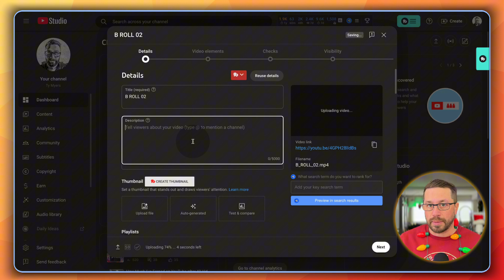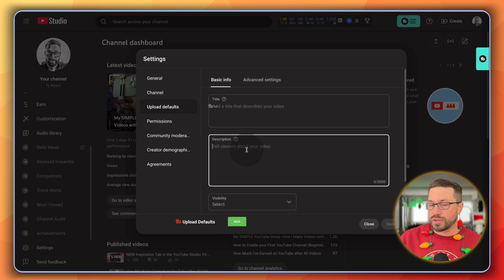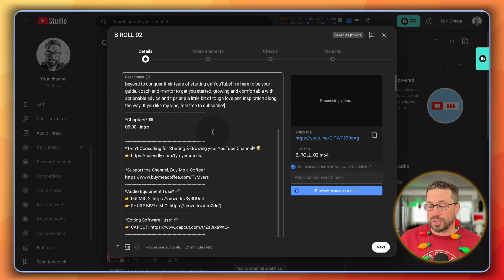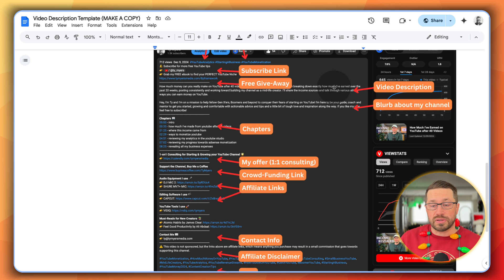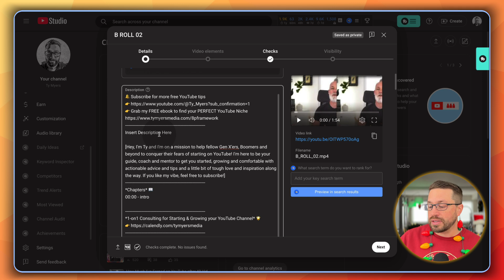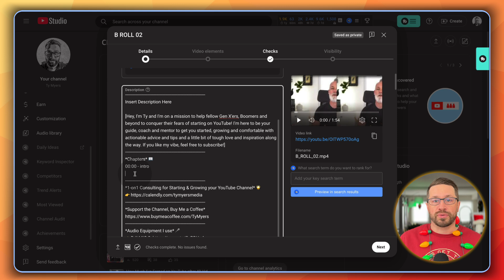How to Use Upload Defaults to Save Time on Every YouTube Video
👉 Start building real momentum. Work With Me 1:1
Streamline your YouTube workflow and save time with this easy YouTube automation tip! Learn how to set up Upload Defaults in your YouTube settings to create a reusable video description template that includes everything you need—like affiliate links, social media, and SEO-optimized details—without starting from scratch every time. Using the Upload Defaults setting in the YouTube Studio makes it seamless to add in perfect video descriptions each time you post a video to YouTube. If you're looking to dial in your video descriptions with proper SEO, sharing important links, or just organizing your YouTube video descriptions to make them look more professional, the Default Upload setting is a must use for YouTube creators.

Hey, I'm Ty and I'm on a mission in 2025 to help midlife creators start, grow and monetize on YouTube! I'm here to be your guide and mentor, to bring you actionable advice and tips and a little bit of tough love and inspiration along the way.
*Equipment I use* 🎤
👉 My Current YouTube Gear List
👉 My Beginner YouTuber Essential Gear List
*YouTube Software & Tools I use* 🚀
*Start your own community on Skool*